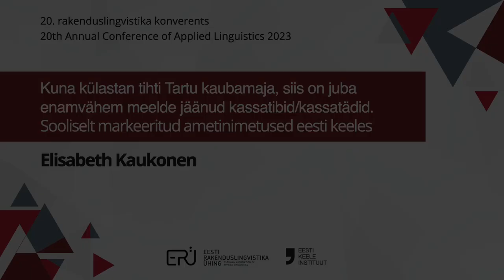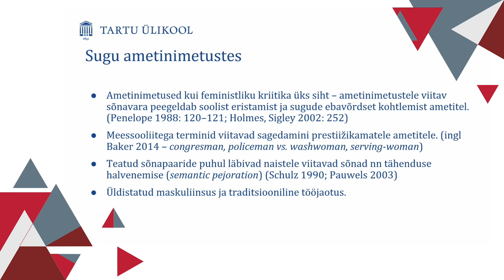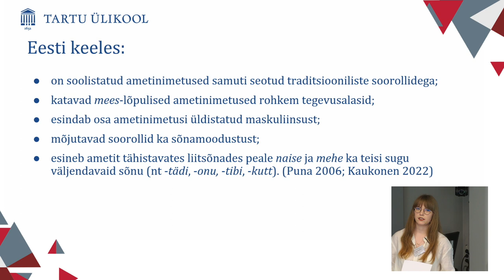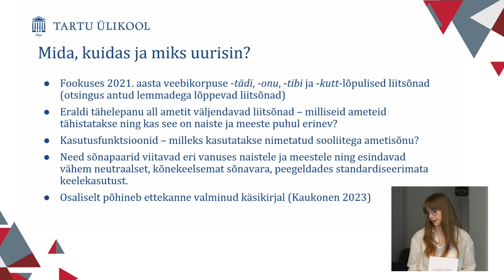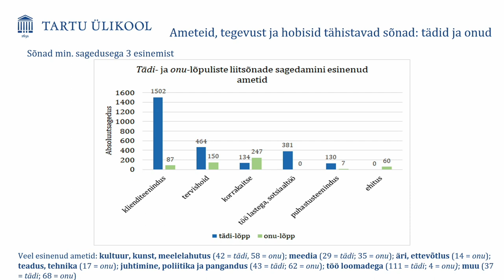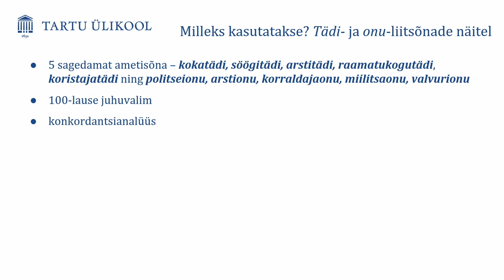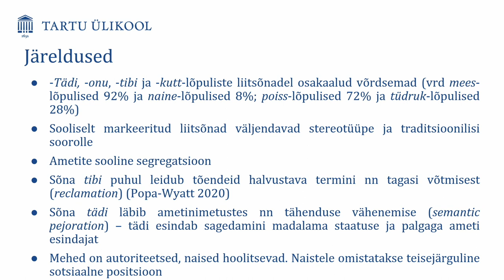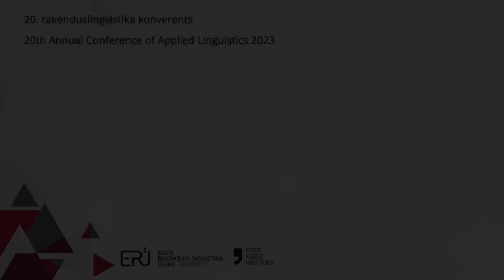"Sooliselt markeeritud ametinimetused eesti keeles"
Elisabeth Kaukonen